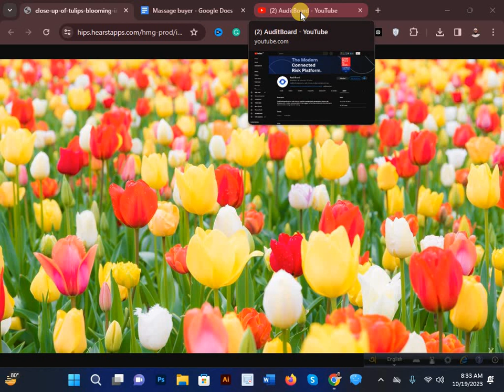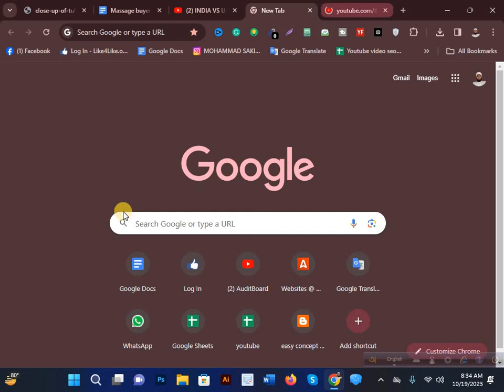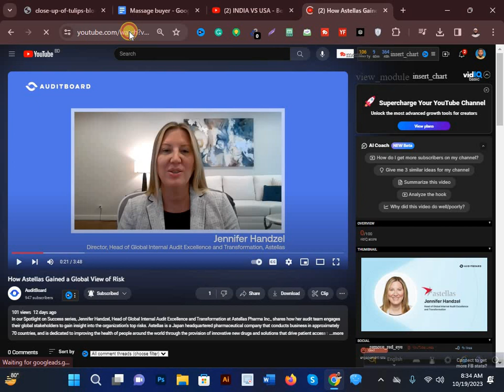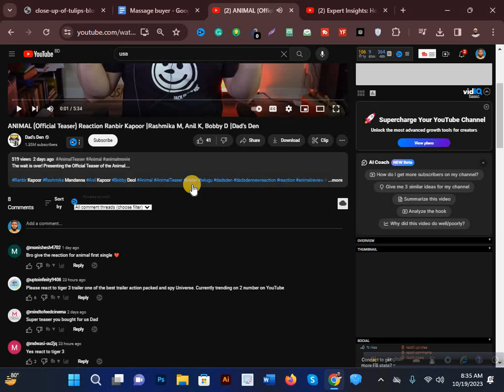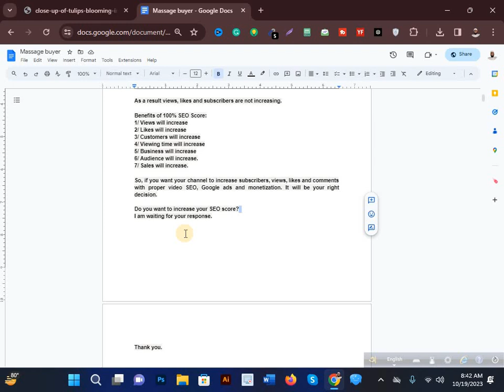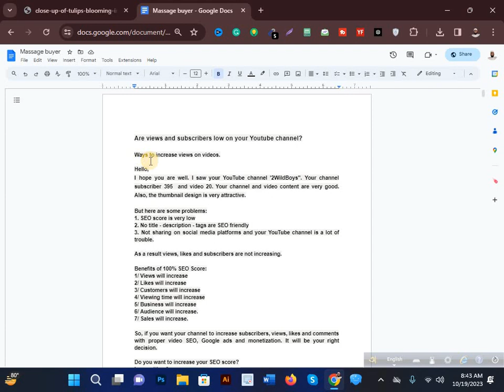Youtube Video SEO Message template নিন ফ্রিতে | Sakib Tech BD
আজ থেকে পড়ালেখার পাশাপাশি সহজ ৩ উপায়ে অনলাইনে ইনকাম করুন | how to make money online easy income 2023

Resume বা CV তৈরি করুন এক ক্লিকে। Online Job apply Resume or CV। Sakib Tech BD

                                     🌟Thank you for Your best luck🌟